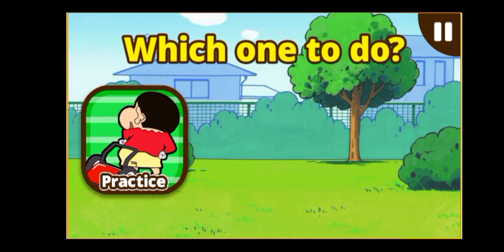I Play My Fav Cartoon Game😁|Darkseid Gaming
Crayon shinchan operation the little helper